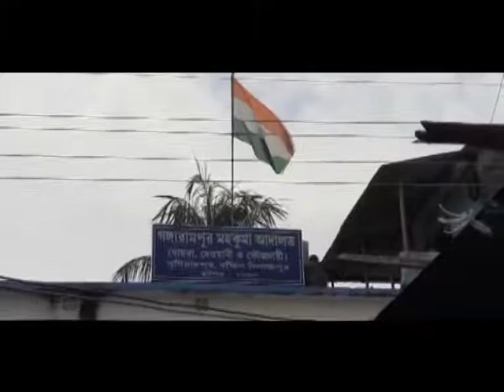S DINJAPUR DILIP GHOSH JAMIN/জামিন মঞ্জুর দিলীপ ঘোষ সহ তিন বিজেপি নেতার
জামিন মঞ্জুর দিলীপ ঘোষ সহ তিন বিজেপি নেতার

বালুরঘাট, ৯ আগস্ট

১৪৪ ধারা ভঙ্গ করে মিছিল করা, পুলিশের সঙ্গে বিজেপি কর্মী সমর্থকদের সংঘর্ষের ঘটনায় বুনিয়াদপুর আদালত থেকে জামিন নিলেন বিজেপির রাজ্য সভাপতি দিলীপ ঘোষ। একই সঙ্গে জামিন পেলেন বালুরঘাটের সাংসদ সুকান্ত মজুমদার ও বিজেপি জেলা সভাপতি শুভেন্দু সরকার। এদিন এসিজেএম অপর্ণা দাস তাদের জামিন মঞ্জুর করেন।
লোকসভা ভোটের ফল প্রকাশের পর গত ৮ জুন সংবর্ধনা সভা করতে দক্ষিণ দিনাজপুরে আসেন দিলীপ ঘোষ। তখনই পুলিশের অনুমতি না নিয়ে ১৪৪ ধারা ভঙ্গ করে মিছিল করার অভিযোগ ওঠে তঁার বিরুদ্ধে। পুলিশের সঙ্গে বিজেপি কর্মীদের সংঘর্ষও হয়। পুলিশ দিলীপ ঘোষ, সুকান্ত মজুমদার, শুভেন্দু সরকারদের বিরুদ্ধে ১৮৩,১৮৮, ১৮৬,৩২৬,৩২৫ ও ৩০৭ ধারা ছাড়াও আর্মস অ্যাক্ট ও ন্যাশনাল হাইওয়ে অ্যাক্টে মামলা রুজু করা হয়। দিলীপ ঘোষের বিরুদ্ধে দু’টি মামলারই শুনানী ছিল। আগে কলকাতা হাইকোর্টে জামিন মঞ্জুর হয়েছিল। এদিন লোয়ার কোর্ট থেকে জামিন নিতে দিলীপ ঘোষ বুনিয়াদপুরে আসেন। আদালতে হাজিরা দেওয়ার পাশাপাশি তিনি জেলার বিজেপি নেতাদের সঙ্গ একটি বৈঠকও করেন। বুনিয়াদপুর আদালতে বিজেপি নেতাদের পক্ষে সওয়াল করেন আইনজীবী প্রদীপ কুমার সরকার ও পার্থ ঘোষ। বিজেপির আইনজীবীরা জানান, আইন মেনেই বিজেপি নেতৃত্বের জামিন হয়েছে। দিলীপ ঘোষ এদিন বলেন,‘তৃণমূল জেলা দক্ষিণ দিনাজপুর জেলা পরিষদে বিজেপিতে যোগ দেওয়া কিছু সদস্যকে ভয় দেখিয়ে তাদের দলের ফিরিয়ে নিয়ে গেছে। তা সত্বেও তারা উন্নয়নের কাজ করবেন।’ কাশ্মীরে ৩৭০ ধারা বিলোপ প্রসঙ্গে মুখ্যমন্ত্রীর উদ্বেগকেও উড়িয়ে দেন তিনি।